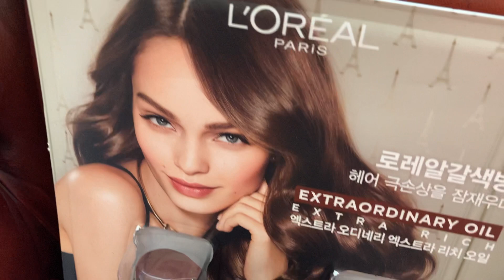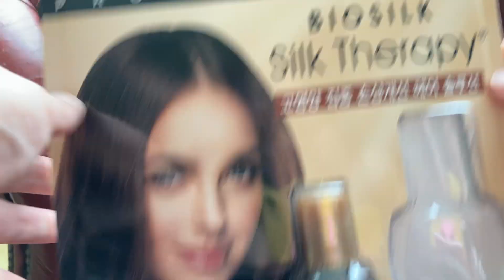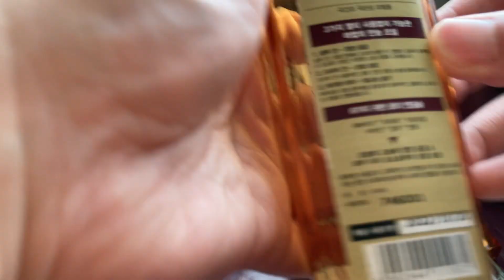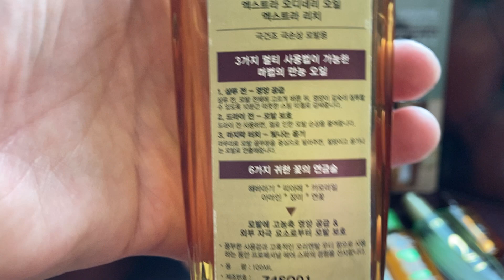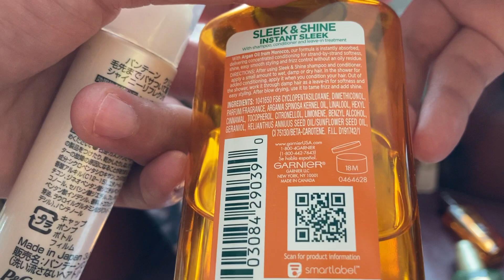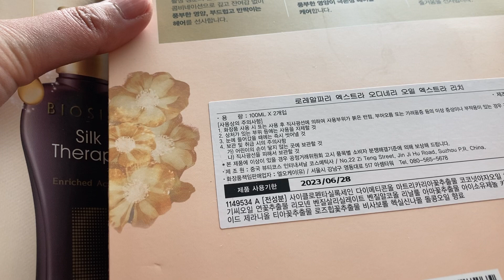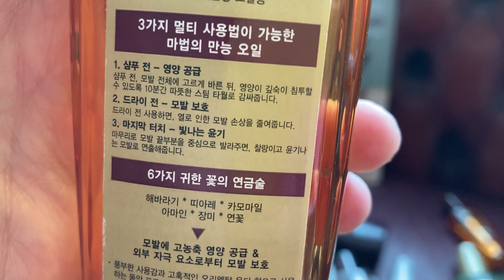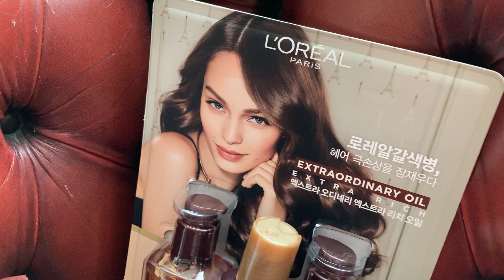로레알 vs. 실크테라피 헤어오일